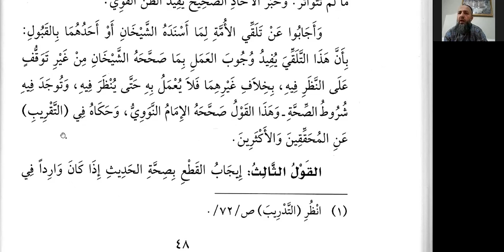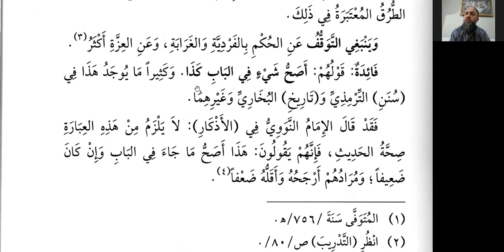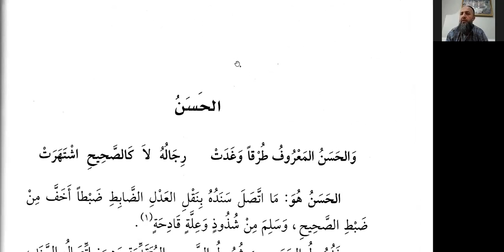Şerhu'l Manzumeti'l Beykuniyye: Ders 16